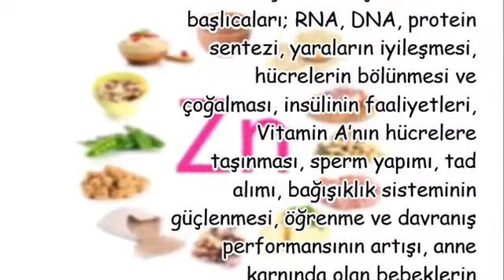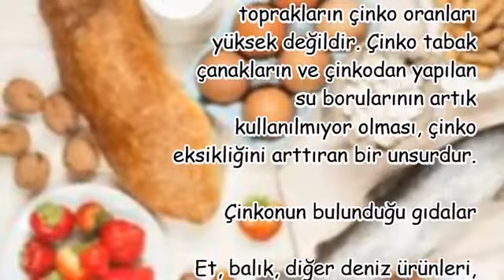Çinkonun Bulunduğu Gıdalar